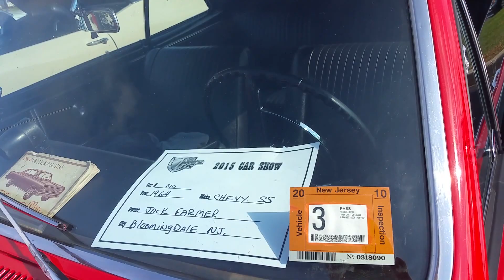1964 Chevrolet Chevelle Malibu SS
The Chevrolet Chevelle is a mid-sized Muscle Car which was produced by Chevrolet in three generations for the 1964 through 1977 model years. Part of the General Motors A-Body platform, the Chevelle was one of Chevrolet's most successful nameplates